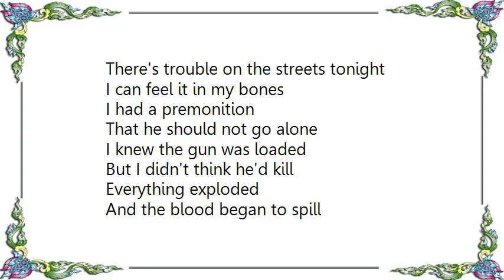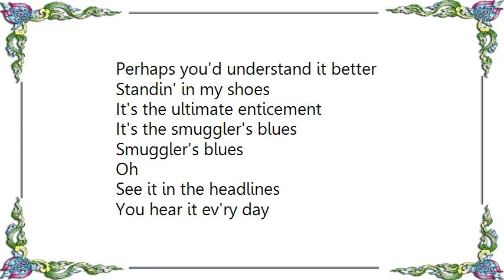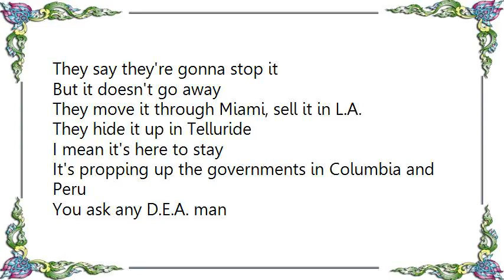Glenn Frey - Smuggler's Blues Lyrics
[Lyrics Glenn Frey - Smuggler's Blues]
There's trouble on the streets tonight
That he should not go alone

I knew the gun was loaded
But I didn't think he'd kill
Everything exploded
And the blood began to spill

So baby, here's your ticket
Put the suitcase in your hand
Here's a little money now
Do it just the way we planned

You be cool for twenty hours
And I'll pay you twenty grand
I'm sorry it went down like this
And someone had to lose

It's the nature of the business
It's the smuggler's blues
Smuggler's Blues
The sailors and pilots

The soldiers and the law
The pay offs and the rip offs
And the things nobody saw
No matter if it's heroin, cocaine, or hash

You've got to carry weapons
'Cause you always carry cash
There's lots of shady characters
Lots of dirty deals

Every name's an alias
In case somebody squeals
It's the lure of easy money
It's got a very strong appeal

Perhaps you'd understand it better
Standin' in my shoes
It's the ultimate enticement

Smuggler's blues
Oh
See it in the headlines
You hear it ev'ry day
They say they're gonna stop it

But it doesn't go away
They move it through Miami, sell it in L.A.
They hide it up in Telluride
I mean it's here to stay

It's propping up the governments in Columbia and Peru
You ask any D.E.A. man
He'll say there's nothin' we can do
From the office of the President

Right down to me and you, me and you
It's a losing proposition
But one you can't refuse
It's the politics of contraband
Smuggler's blues

Hmm, hmm
Woah, oh
Woah, oh
Ya